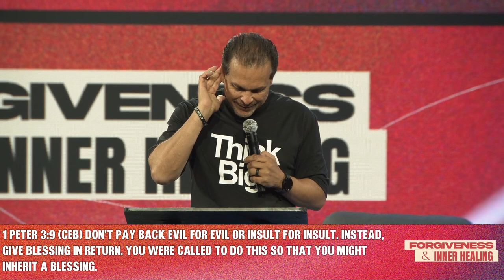The Ultimate "Reset Button" Forgiveness!!!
Wednesday @7PM

Campus Pastors Joe & Deanna Ybarbo
Sunday @11AM

Pomona
Campus Pastors Chris & Maribel Morgan
Sunday @11AM

Pastor Gabriel & Abriana Villalobos
Sunday @ 9&11AM

Thursday @7PM

Tijuana, Mexico
Cto. Loma Dorada 19616, Loma Dorada
22214 Tijuana, B.C., Mexico
Sunday @11AM

Oregon
1017 N Riverside Ave, Medford, OR 97501
Sunday @11AM